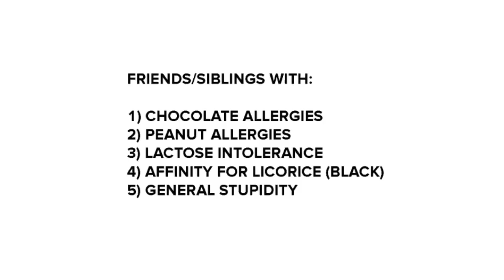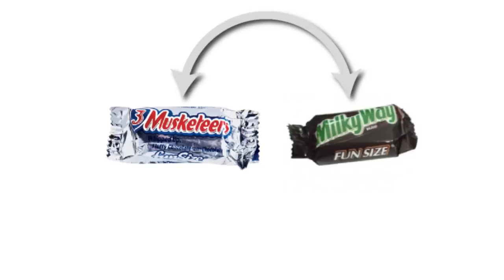The Guide To Trading Candy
Everything you need to know to get ahead in candy trading. Everything.

A guide to trading candy. Trading candy is a skill that can greatly improve the quality of your candy stash. However be warned there are rules and regulations. Watch this video to hone your candy trading skills.